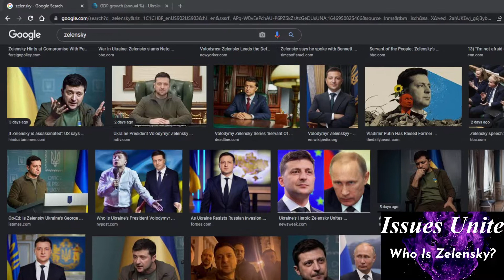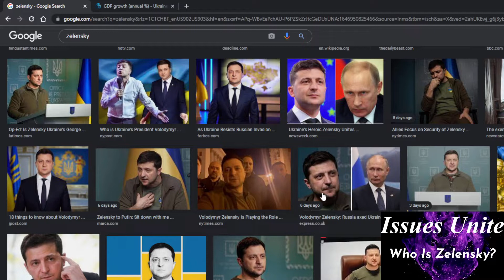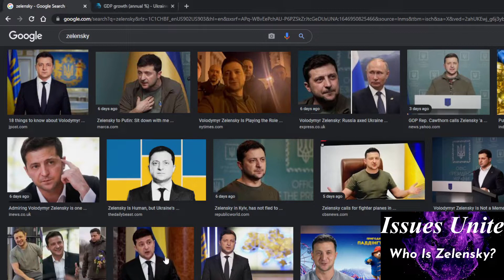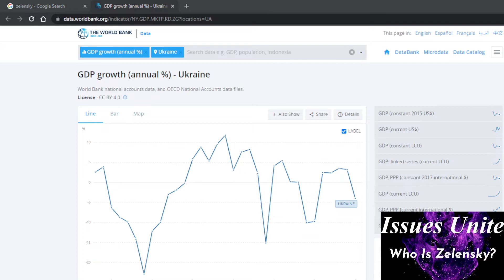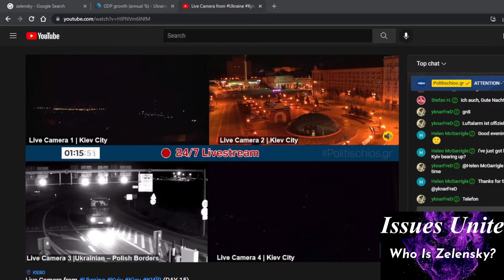Who Is Zelensky?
This is a man who seems to be leading the charge into potential global warfare.
Maybe it's time to take a closer look at who he is.

If you can afford it, please donate $1 a month to help expand the channel.